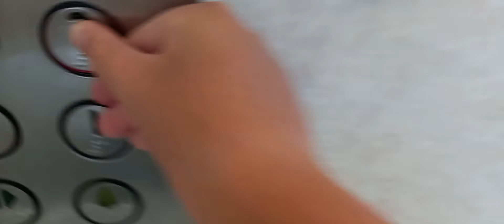Clicky Cardiff button 5